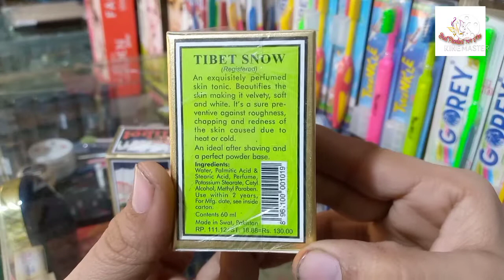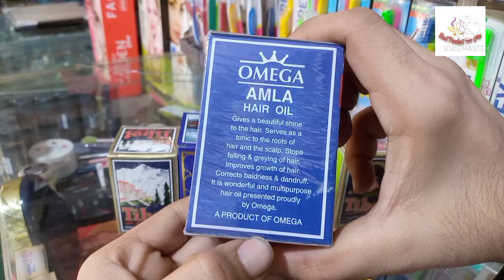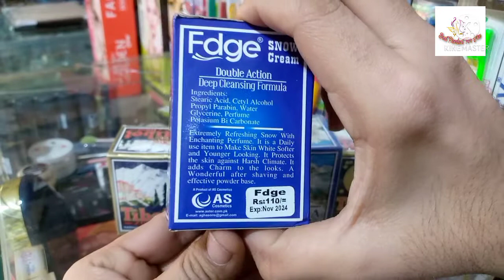whitening Face Skin care beauty cream | tibat snow,omega snow, Fdge snow creams review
whitening Face skin care Beauty cream

1 tibat snow

2 omega snow

3 Fdge snow